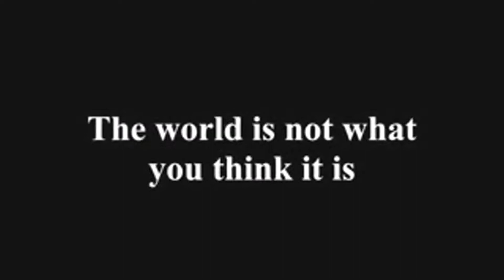Fighting for Truth